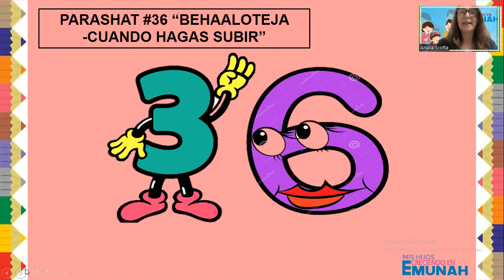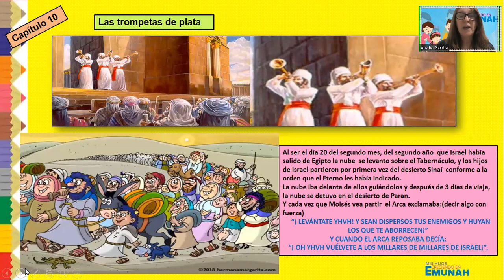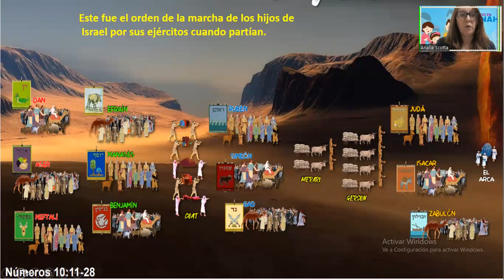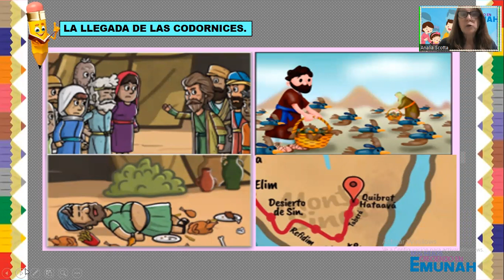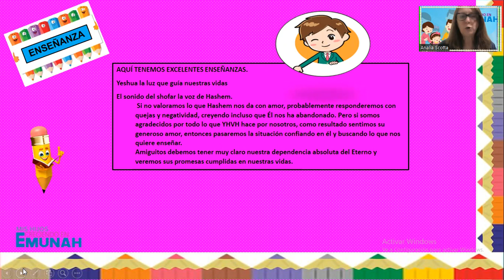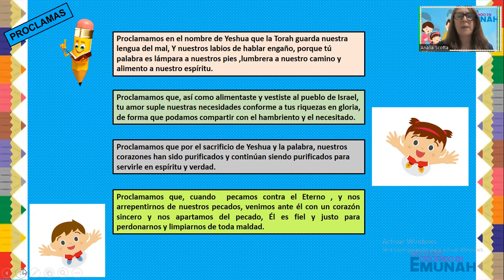PARASHAT #36 - "BEHAALOTEJÁ - CUANDO HAGAS SUBIR"